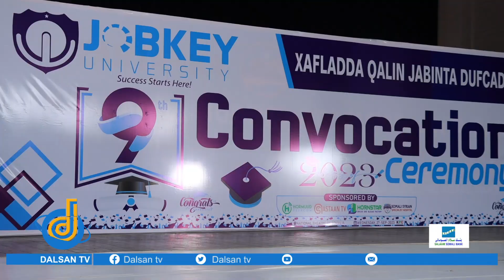Ku dhawaad kun ardey oo ka qalin jabisay Jaamacadda Jobkey ee Muqdisho.